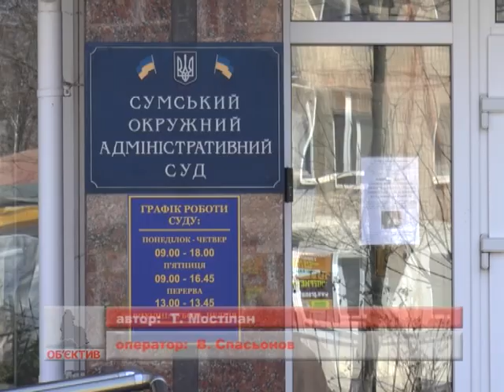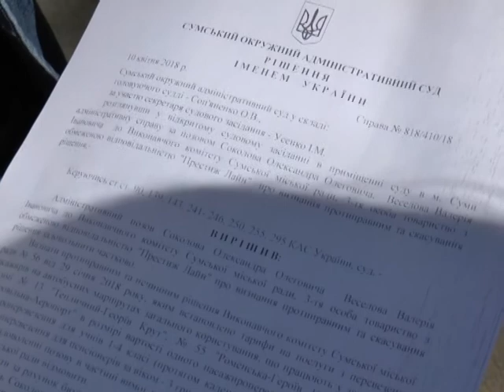Новини 10 квітня 2018.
- Велика вода може повернутися на Сумщину. Під загрозою підтоплення Ромни та Великописарівський район.

- Опалювальний сезон у Сумах завершено, ремонт доріг розпочався.

- Христос Воскрес! Цією радісною звісткою діляться один з одним православні християни.